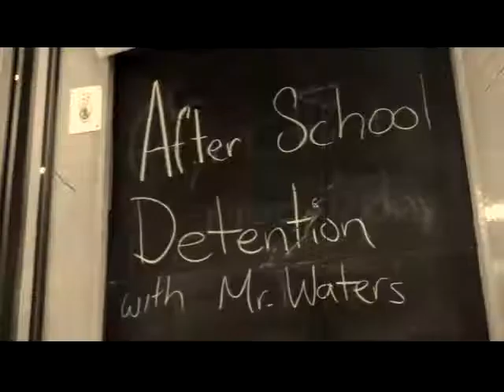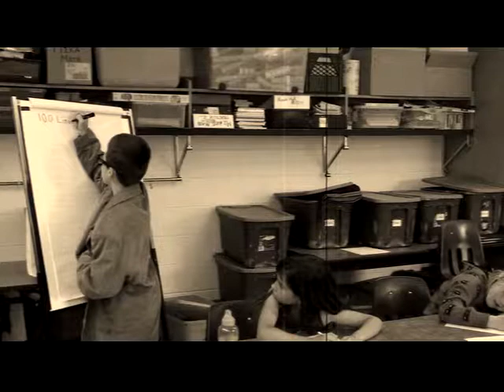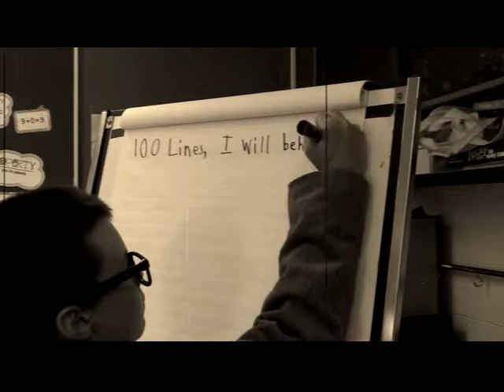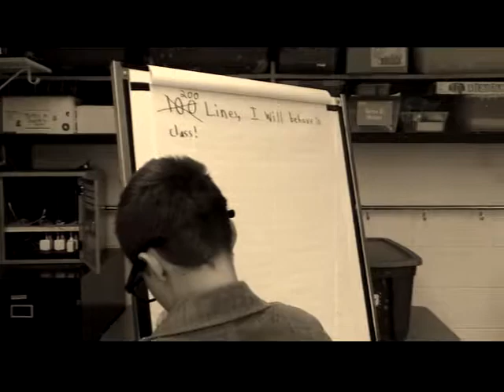Goofy Ghost by Haylee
A Film entry for the 10th Annual Heritage Film Festival.